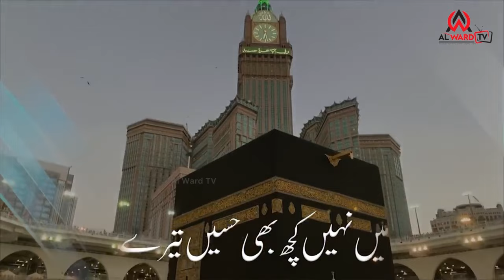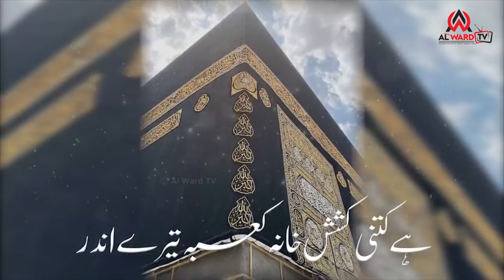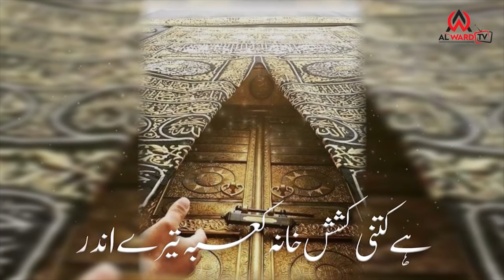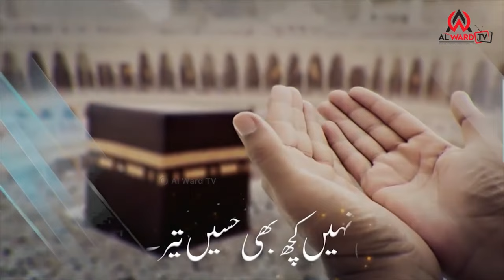Most Beautiful || Hai Kitni Kashish Khana E Kaaba || Abdulbasit Hassani Naqshbandi || Al Ward TV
Most Beautiful Kalam
Title : Dunya Me Nahi Kuch Bhi Haseen Tery Brabar Hai Kitni Kashish Khana E Kaaba Tery Andar
Video & Production : Al Ward TV